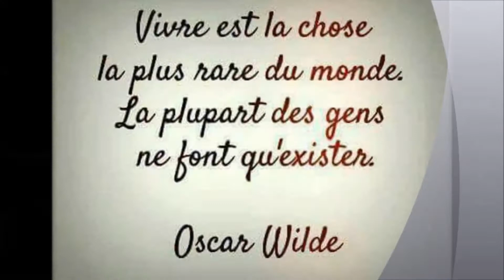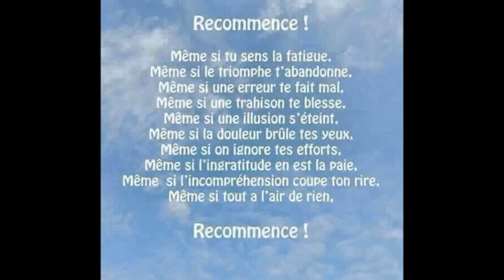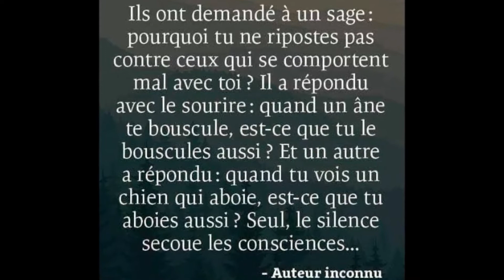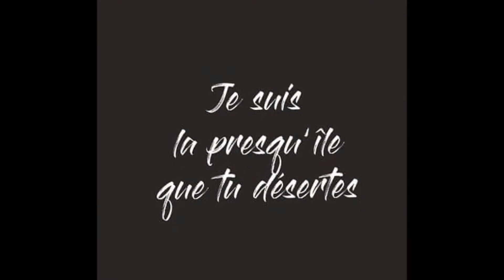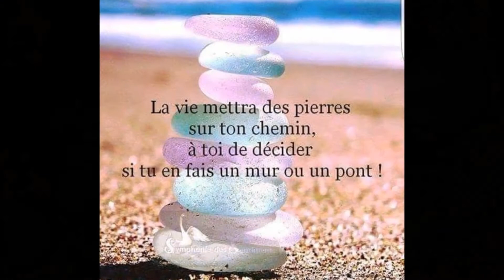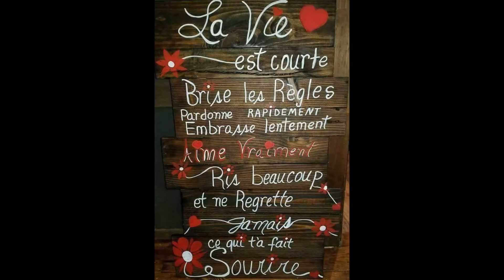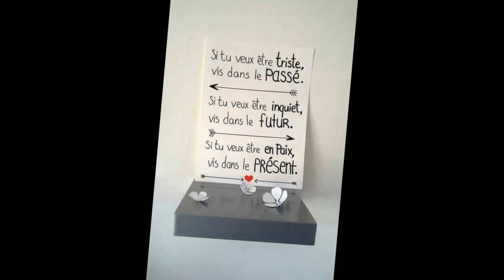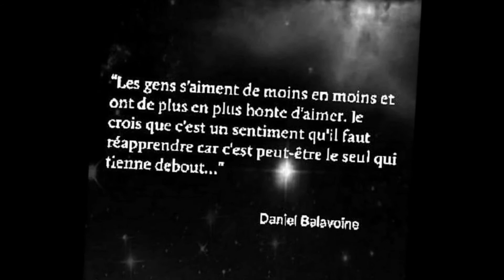NNEKA Book of Job Uncomfortable 30 août 2018 Soisy sur Ecole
belles images sur des chansons de NNEKA